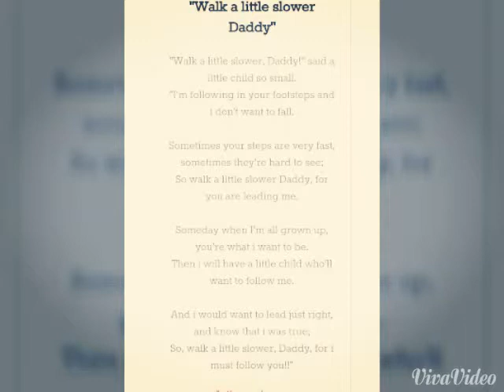Happy fathers day Mr.Falls